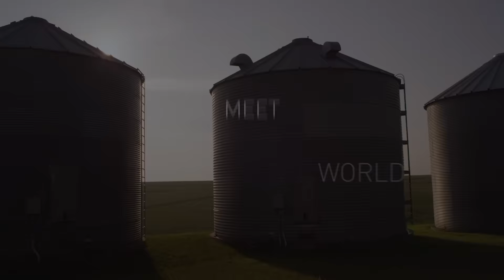Stefani & Kathleen: Unilever's women Leaders driving Sustainable Living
This International Women’s Day, Unilever is spotlighting women who make our Unilever Sustainable Living Plan possible. Meet Stefani Millie Grant and Kathleen Dunlop - two inspiring women making an impact at Unilever.

Kathleen is working with Vaseline® and Direct Relief to donate Vaseline products and sponsor dermatologists in an effort to help heal the skin of 5 million people by 2020.
Stefani is helping vastly expand the Hellmann’s® sustainable soybean operation by fostering sustainable practices like using less fertilizer.